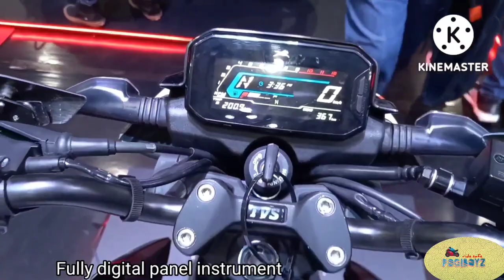TVS Raider125 2023 special edition Naked sports bike na 125 cc?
2023 TVS Raider 125 special edition, ang Naked sports bike na 125 cc?